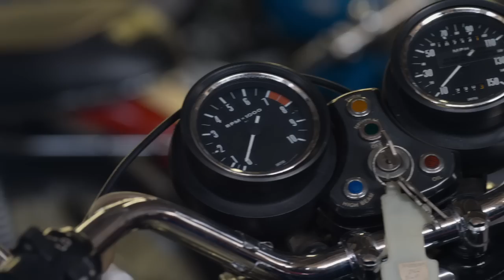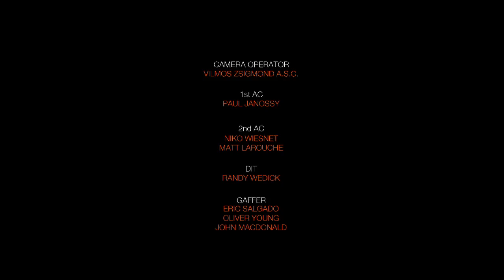"KICK START THIEF" ACTOR FRANKIE RAY -"Oscar winning Cinematographer" Vilmos Zsigmond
a Film called KICK START THIEF  with actor Frankie Ray. by  Frederic Goodich, ASC directed. Vilmos Zsigmond, ASC was cinematographer,